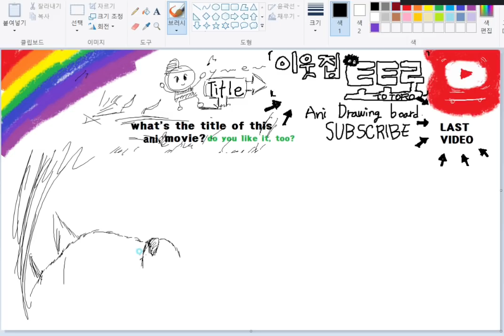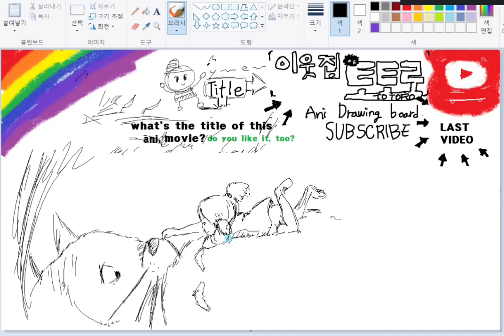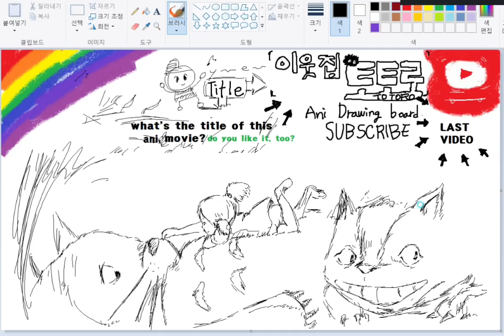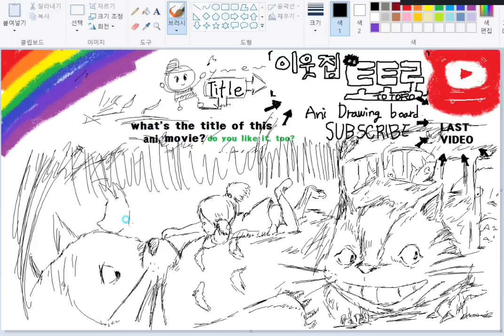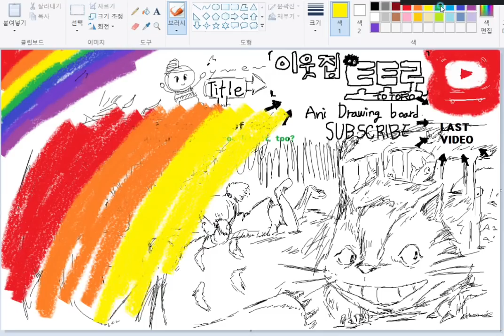그림판 토토로[ani drawing board totoro]トトロ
★SUBSCRIBES★구독★좋아요★
안녕하세요~그림판입니다.★
이번엔 옛날에 정말 기분좋게 봤던 토토로 를 그려봤습니다^^ 재밋게 봐주시고/
(BGM LIST)
TITLE - THE GREEN ORBS - SPLASHING